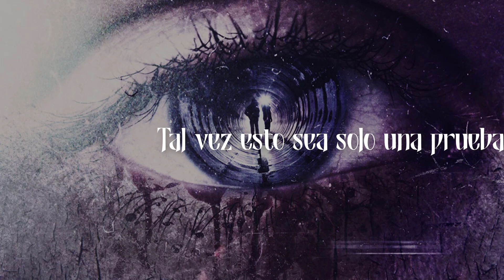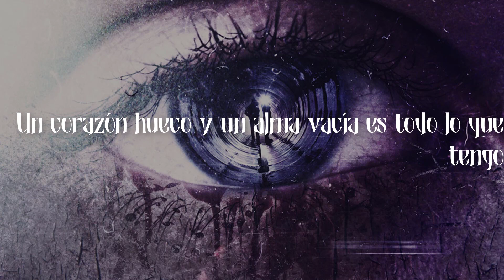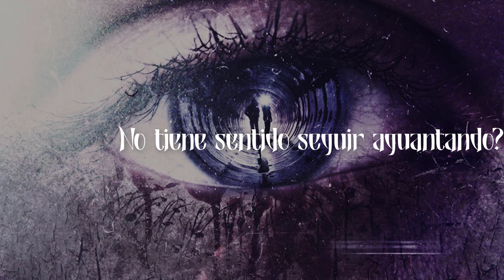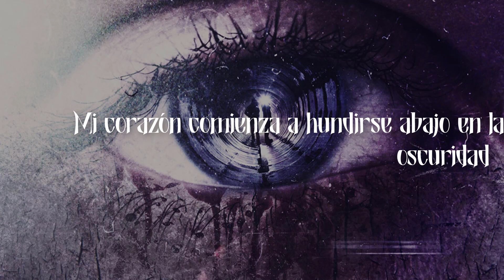If I Were You | Finding Home | Sub Español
All my life I wanted to be so much more
I'm tired of being second best
Maybe this is just a test, but how can I continue?
I'm destined to fail
Always fading to black

All we are is just ghosts now
Empty and hollow
Can you hear our hearts screaming out? (screaming out)
All we want is to feel whole again
Whole again

A hollow heart and an empty soul is all that I have
I can't pretend to be someone that I'm not
In the end remember, I found my home
This is where I always belonged

Empty and hollow
Whole again

Is it pointless now to keep holding on?
My heart starts to sink to the dark below
Will you even remember my face when I'm gone?
I took the easy way out
Please just let me go
Just let me fucking go!
And forget my name

Just let me go. [2x]